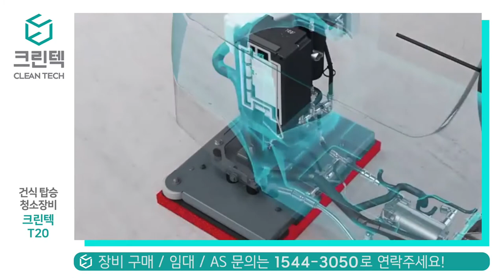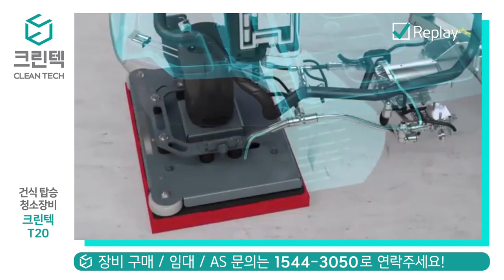[청소장비] 크린텍 _T300 / T500e 오비탈 작동 원리 _박리 청소장비 청소차 크린텍 임대 가능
[청소장비] 크린텍 _T300 / T500e 오비탈 작동 원리 _박리
청소차, 청소기, 박리, 무박리제,
바닥청소, 비용절감, 오비탈
임대, 렌탈, 시연문의  (청소장비 청소차 크린텍 임대 가능)